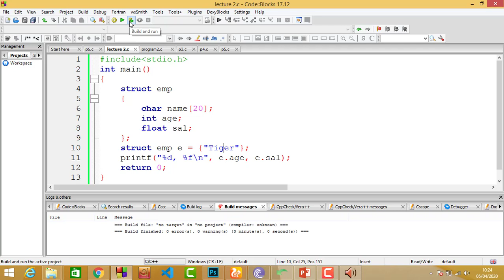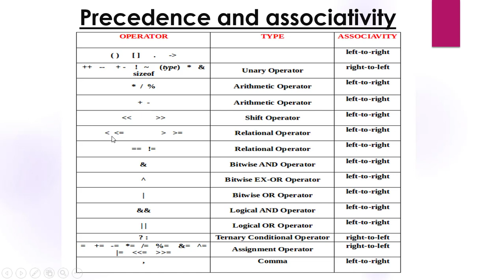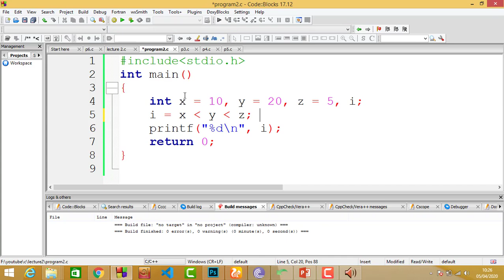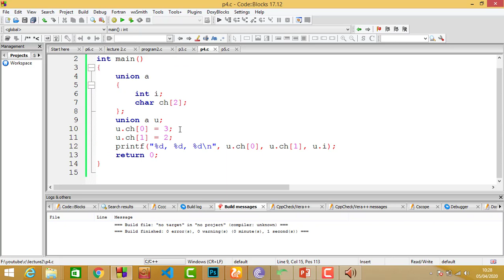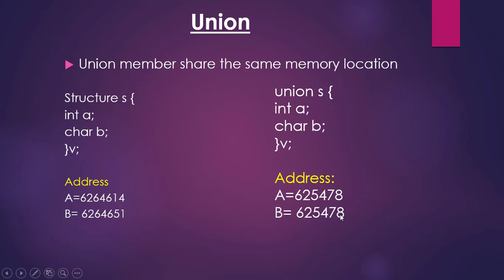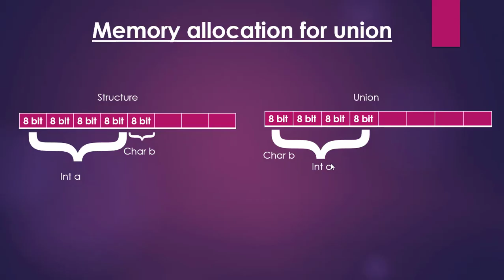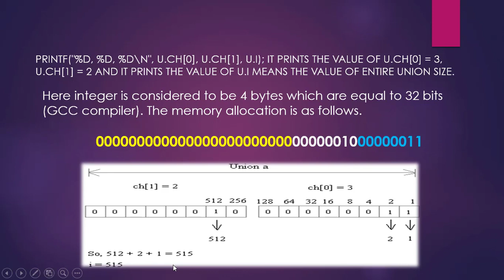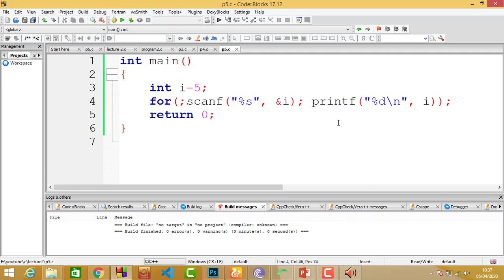C Programming Finding Output bangla Tutorial:02 । Variable, Structure,Union C program |Job and Exam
In any kind of c Programming exam, the common question is find the output of the following program. to find the output of the program it is necessary to understand the behaviour the compiler. if we know the how will work compiler then we will be able to find the output of the program.

Now in every job question like DESCO, DPDC, PGCB, Bangladesh bank, Ministry of ICT, BTCL, BTRC, PSC, west zone, north west zone, bangladesh computer society all of the organisation give a question like that . so if you want to get good preparation in this Topics the stay with techopedia.

Enumeration (or enum) in C
Enumeration (or enum) is a user defined data type in C. It is mainly used to assign names to integral constants, the names make a program easy to read and maintain.

In C programming, a struct (or structure) is a collection of variables (can be of different types) under a single name.

A union is a special data type available in C that allows to store different data types in the same memory location. You can define a union with many members, but only one member can contain a value at any given time. Unions provide an efficient way of using the same memory location for multiple-purpose.